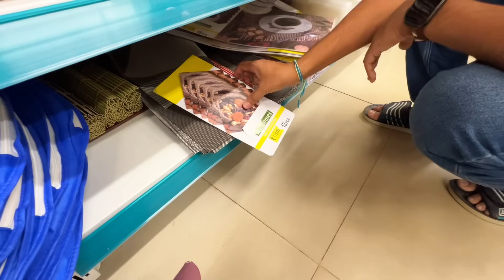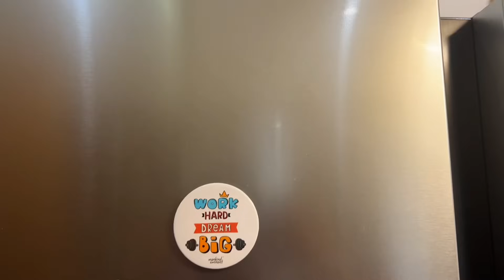🥰ಯಾವ ಫಂಕ್ಷನ್ ಗೆ ಇಷ್ಟು ರೆಡಿ ಆಗ್ತಾ ಇದೀನಿ? ನನ್ನ ಹೊಸ ಸೀರೆ & ಬ್ಲೌಸ್ ಹೇಗಿದೆ? kannadavlogs sridevi vlogs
On this channel, you'll see hilarious and heart-warming moments from our everyday lives. From cooking and cleaning to playing games and Kannada vlogs. we're sure you'll enjoy every minute!

ನಾವು Strong ಆಗಿ ಇದ್ರೆ ಯಾರೂ ಏನೂ ಮಾಡಕಾಗಲ್ಲ! strong women habits kannadavlogs sridevi vlogs Motivation

ನನ್ನ ಗಂಡ ಏನ್ ಕೆಲಸಾ ಮಾಡ್ತಾರೆ? Salary ಎಷ್ಟು ಬರುತ್ತೆ? ಯಾಕೆ ಮನೆಯಲ್ಲೇ ಇರತಾರೆ? kannadavlogs sridevi vlogs

ಇಶಾ ಆಶ್ರಮದಲ್ಲಿ ನಮ್ಮ ಅನುಭವ ಹೇಗಿತ್ತು? 3 ದಿನದಲ್ಲಿ ನಮ್ಮ ಲೈಫ್ ಚೇಂಜ್ ಆಯ್ತಾ? Isha Foundation coimbatore

ತುಂಬಾ ಬೇಜಾರ್ ಆಯಿತು.! ನಾವು ಅನ್ಕೊಂಡಿದ್ದೆ ಬೇರೆ ಅಲ್ಲಿ ಆಗಿದ್ದೆ ಬೇರೆ.! kannadavlogs sridevi vlogs Ashram

ಆಶ್ರಮಕ್ಕೆ ಯಾಕೆ ಬಂದಿವಿ? ಇಲ್ಲೇ ಇರ್ತೀವಾ kannadayoutuber Sridevi vlogs adiyogi Isha foundation coimbatore

ಬೆಳಗಾವಿ ಯಿಂದ ಕೊಯ್ಮತ್ತೂರ್ ಫಸ್ಟ್ ಎಸಿ ಜರ್ನಿ ಹೇಗಿತ್ತು? ಯಾರೆಲ್ಲ ಭೆಟ್ಟಿ ಆದ್ರು? kannadavlogger sridevi vlogs

🤔🤫ತುಂಬಾ ದಿನದ ನಂತರ ಅತ್ತೆ ಜೊತೆ ಹೋಗುವಾಗ ಏನೆಲ್ಲಾ ನಡೀತು? kannadavlog sridevi vlogs family belagavi

🫣ನನ್ನ ಹೊಸ ಲುಕ್ ನೋಡಿ ಅತ್ತೆ ಏನ್ ಅಂದ್ರು? ಶಾಕಿಂಗ್ ರಿಯಾಕ್ಷನ್.! kannadavlogslatest sridevi vlogs new hair color

ಮನೆ ಮತ್ತು ಆಫೀಸ್ ಕ್ಲೀನಿಂಗ್ & ಒರ್ಗನೈಸಿಂಗ್ ವ್ಲಾಗ್! kannadavlogschannel sridevi vlogs cleaning organising vlog

😍ನನ್ನ ಬರ್ತ್ಡೇ ಗೆ ಏನೋ ಸ್ಪೆಷಲ್ ಪ್ಲಾನ್ ಮಾಡ್ತಾ ಇದಾರೆ.! ಸಾನು ಹೊಸ ಹೇರ್ ಲುಕ್? kannadavloger sridevi vlogs 💐

ಡೈಮಂಡ್ ನೆಕ್ಲೆಸ್ ತೊಗೋಬೇಕು ಅಂತ ಇದ್ದೆ? ಅಕ್ಷಯ ತ್ರಿತೀಯ ಶಾಪಿಂಗ್ ವ್ಲಾಗ್ kannadadailyvlogs sridevi vlogs family

ಯೂಟ್ಯೂಬರ್ ಖುಷಿಯಾಗಿ ರಮ್ಯಾ ಮನೆಗೆ ಹೋಗಿದ್ವಿ ಹೇಗಿದಾರೆ? uttarkarnatakavlogs sridevi vlogs family kushiyagi ramya

ಲುಲು ಮಾಲ್ ಬೆಂಗಳೂರಲ್ಲಿ ಫುಲ್ ಮಸ್ತಿ ಮಜಾ.! ಯೂಟ್ಯೂಬರ್ ಭೇಟಿ sridevivlogs husbandwifevlogs family vlogs new lulu mall bangalore
*list=PLa3ADUEmrSduBxwZzi_aZp9l6M7oRZhVg

kannada vlogs, Family vlogs, vlogs in kannada, new kannada vlogs, belagavi,